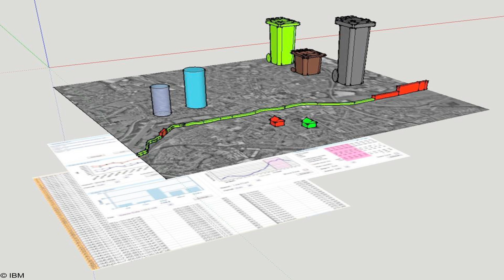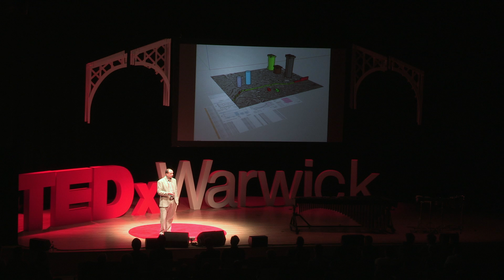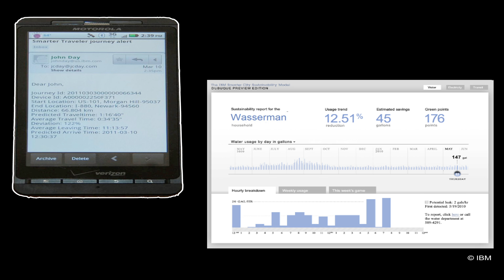Smarter Stories for Better Cities: Rick Robinson at TEDxWarwick 2013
With cities around the world growing at a rate of 2 people a second, 5 billion people are expected to be living in cities by 2030. Rick Robinson, an executive IT architect at IBM, works closely with regional and city government organisations to unravel the challenges faced by this rapid growth in the urban population. Through projects such as Sunderland to deliver a City Cloud, Rick and the 'Smarter Cities' team at IBM seek to achieve objectives such as economic development, sustainability and community wellbeing.

Rick is also a member of the Academy of Urbanism and was included in the list of Top 20 leaders in urbanization by UBM's Future Cities community. In Birmingham, Rick chairs the Digital Working Group for Birmingham Science City and is a member of the Smart City Commission. Rick holds a PhD in the physics of superconducting devices from the University of Birmingham and is a visiting Research Fellow at WMG at the University of Warwick.